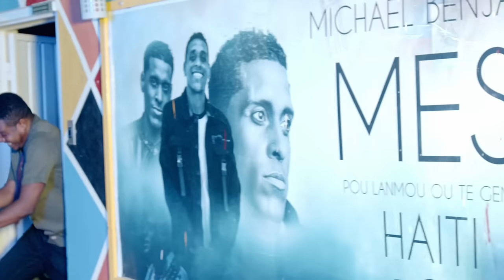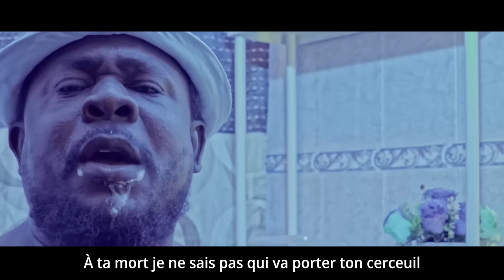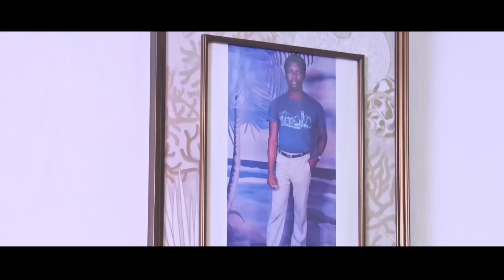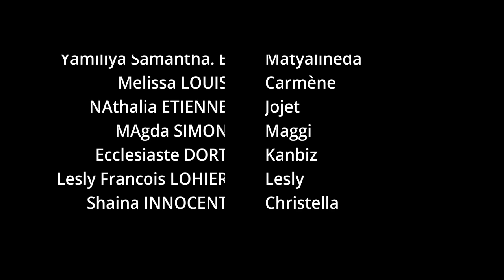Eskandal epizod 7